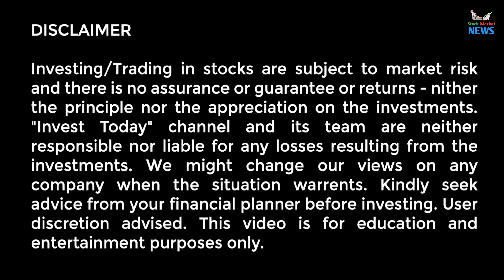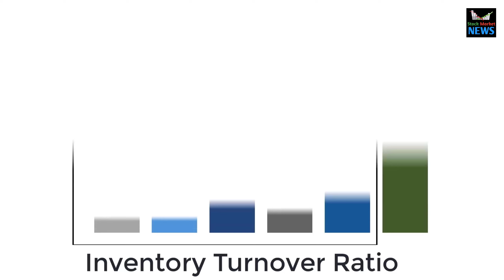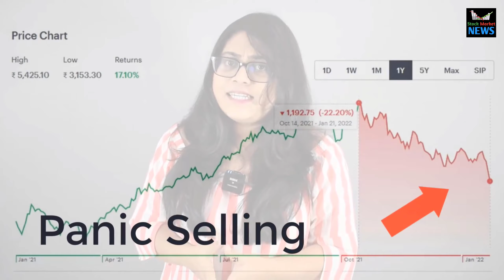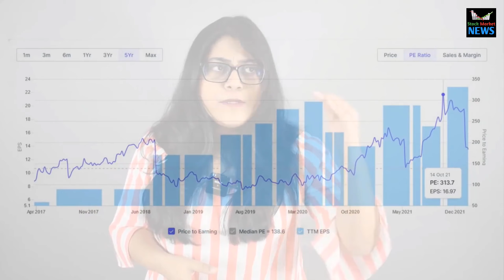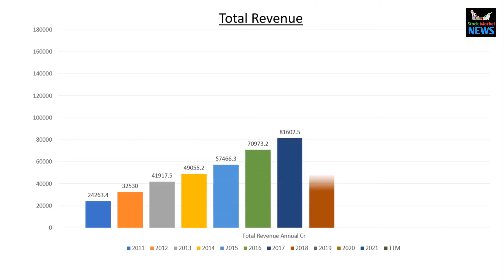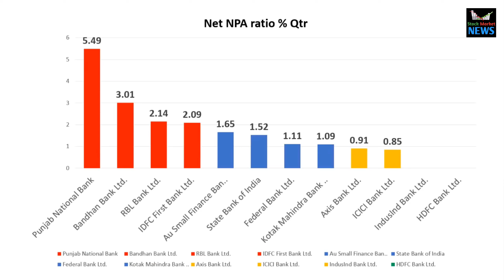Top 3 Stocks to Buy in 2022, ये 3 शेयर्स कर देंगे मालामाल।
Dear Traders/Investors/Students

 Now & Start Learning.

Open Demat Account With Upstox in just 15 minutes
🇿​🇪​🇷​🇴​  (AMC)
🇿​🇪​🇷​🇴​  (AOC)

Ping Us On WhatsApp.

निफ्टी प्रोडक्शन
nifty Prediction after budget
why nifty falls
nifty crash
bank nifty Prediction
Video Highlights
What is strategy in intraday?
What is the best stock to buy right now?
What is the best stock to buy for beginners?
What stock is hot today?
What is the most active stock?
What are the 10 best stocks to buy right now?
Are penny stocks worth?
What is best way to invest money?
What can I invest in to make quick money?
Which share will grow in future?
Which share is lowest price?
Which share is best for long term?

Trade in Liquid stocks as they improve the probability of quick trade execution.

Filter stocks based on percentage, rupee value movements.

Look for stocks that group market trends, indicators closely.

Classify stocks as strong, weak as per correlation with market
Is intraday profitable?
long term trading strategies